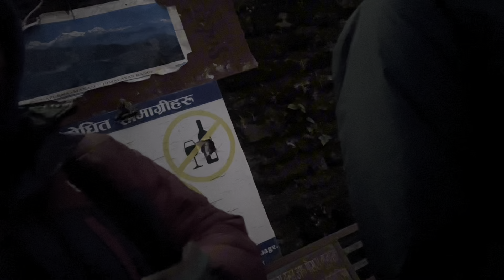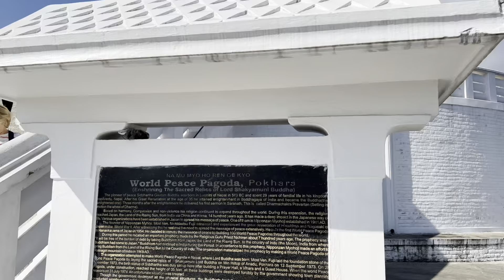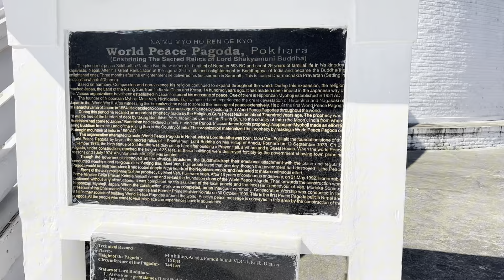Pokhara🇳🇵| Sarangkot Sunrise 🌄 | Pumdikot Shiva Mandir | World Peace Pagoda Stupa | Ep.11 | Vlog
Specially Thanks to Mr. Sajit Malla 🙏

👉This video was recorded on *19 November 2023*